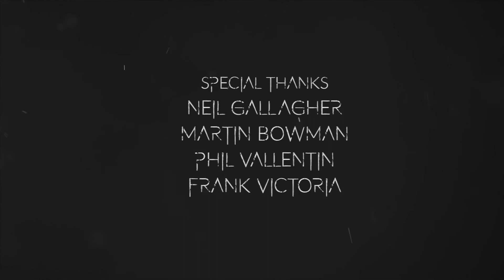Fringe Expose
3D, 2D, VFX and Games Art - Bachelor of Arts